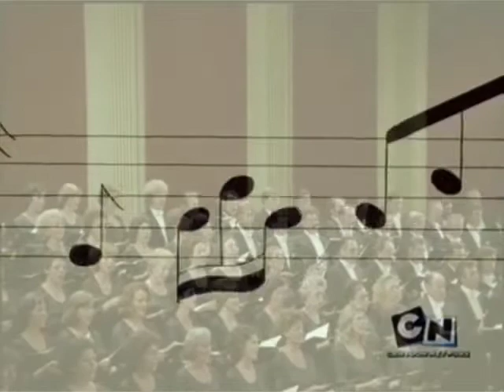Why I am addicted to Ode to Joy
It was an experiment. The choir part scared me, now I've tamed the D major beast and I have been listening to it for days, not years. That's because I like Camp Lazlo.

Beethoven Symphonien No.9, Wiener Philharmoniker / Leonard Bernstein
Image Bank Fall 1996 Film Reel
Really Wild Animals - Amazing North America (1994)